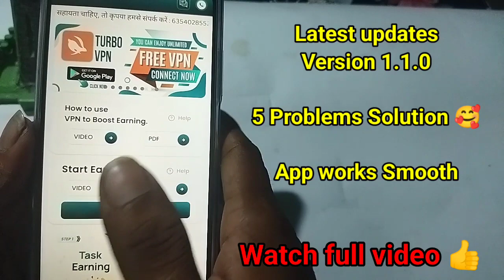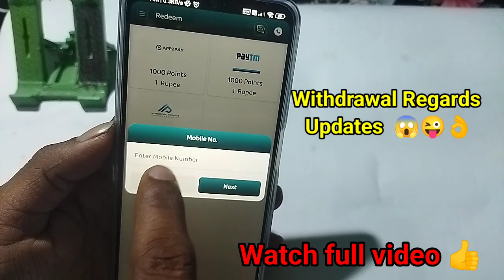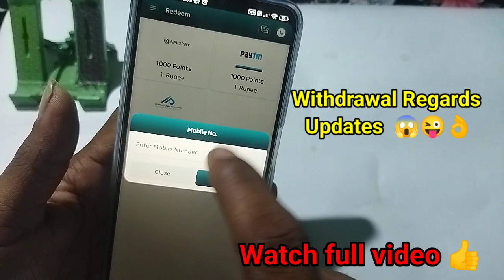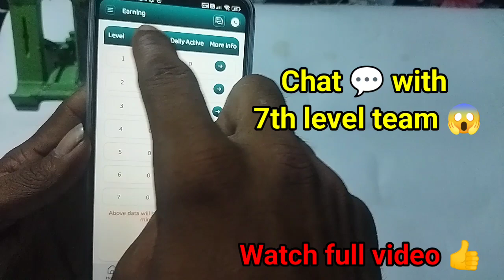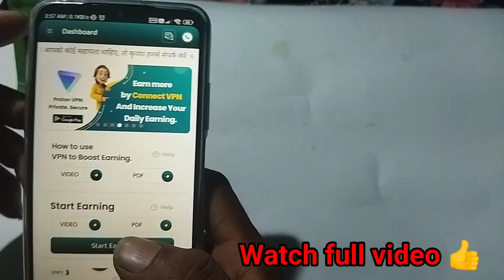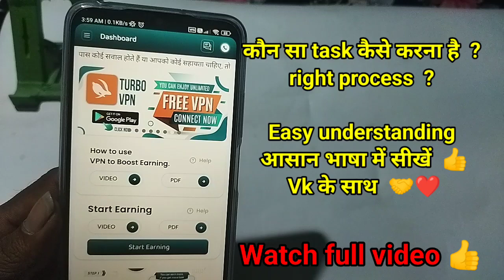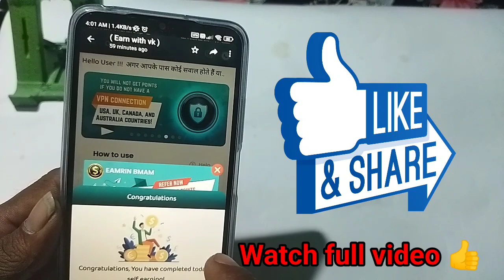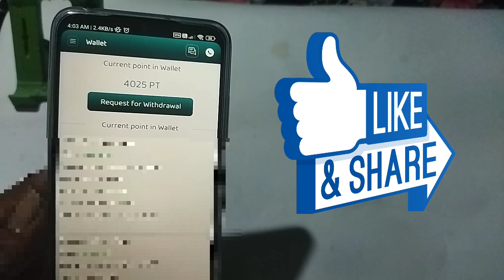Eamrin Bmam | Zoom Meeting |Good News | Big Updates लाखों कमाई आसानी से 😜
Real cash का नया App

( Eamrin Bmam App )

Come fast,
Without investment 📢

My refferal code - pp1bs4

I'm Vishweshwar kumar ( Vk  )
from Bihar